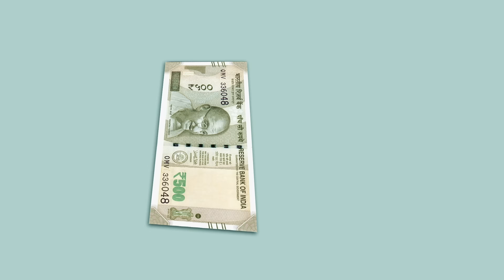धानुका का केम्पा